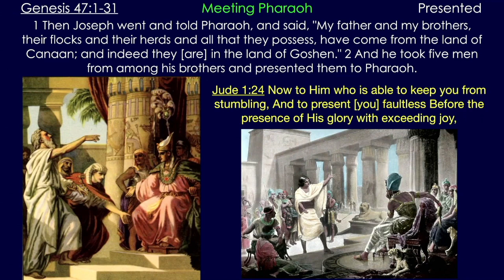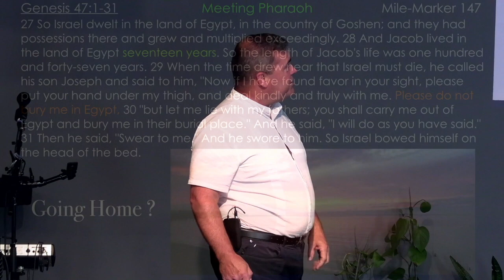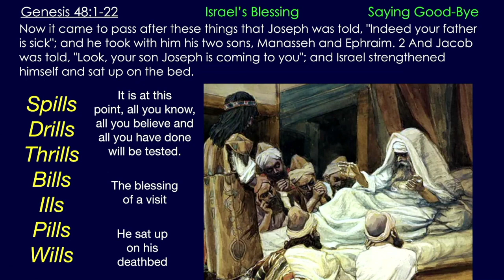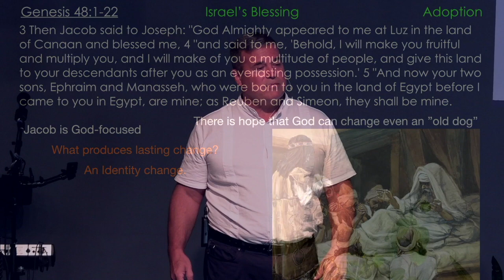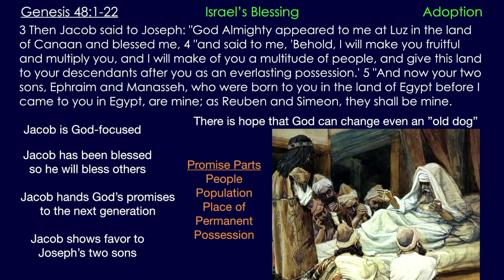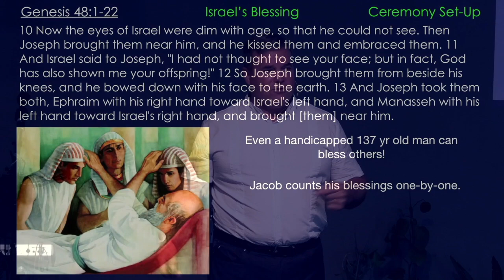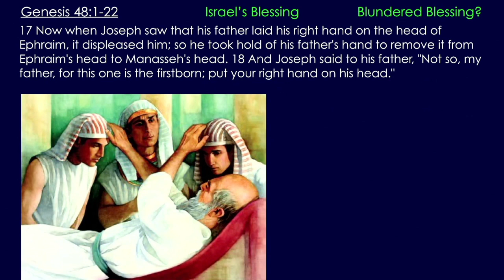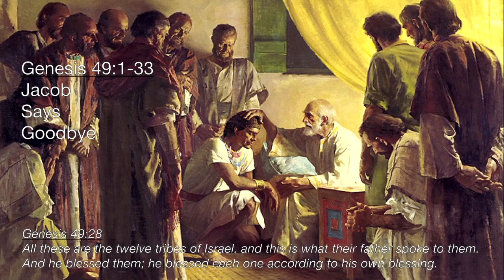** Genesis 48:1-22 - Jacob Blesses ** | Grace Bible Fellowship Monmouth County | Sermons